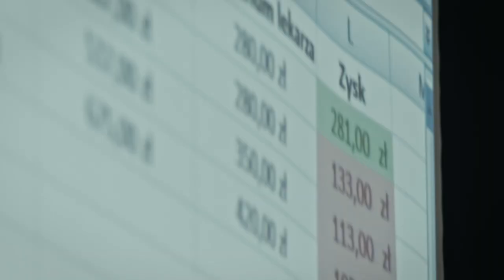IDEALNY CENNIK STOMATOLOGICZNY czyli gwarantowany sposob na zwiększenie zysków w gabinecie